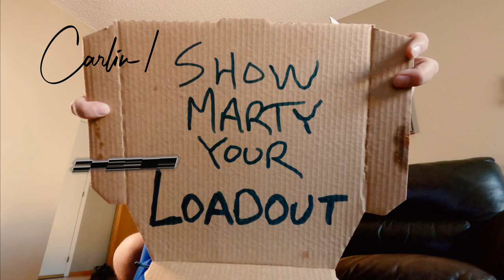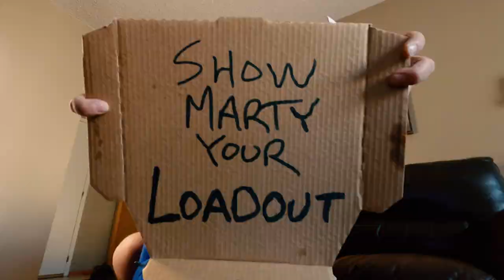3rd Annual MARTYUPNORTH CONTEST - James & Carlin of "Becoming a Landscape Photographer"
I am Carlin Doeksen. I publish a regular series of vlogs and movies with the theme: "Becoming a Landscape Photographer".

My friend and backpacking mentor is James Toews. We want to join Martyupnorth for an adventure this summer by winning his THIRD ANNUAL MARTYUPNORTH CONTEST! We want the chance to tag along with Marty, Evan, Jay, Geoff, and all the other happy Martineers on an epic journey with amazing scenery OFF THE BEATEN PATH!

We have one simple message for you, Marty: PICK US.